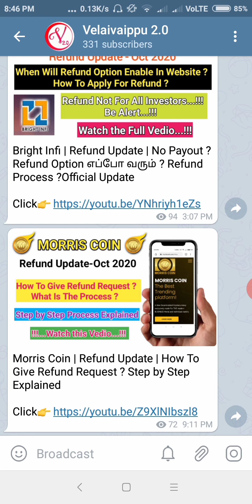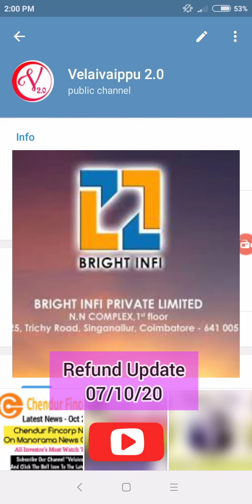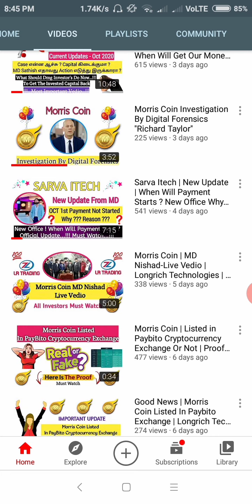Bright Infi | Refund Amount எப்போது கிடைக்கும் ?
Bright Infi Refund Full Details
Telegram Group Link Join Now for instant Updates

Note:
1. I'm not a owner of this company.
2. All investment plans are highly risk.
3. I won't give any security for your investment.
4. All profit and loss are you own opinion.
5. I won't compel you to join on any plan.
6. We are not an investor of this company.

 குறிப்பு:
1. நான் இந்த நிறுவனத்தின் உரிமையாளர் அல்ல. 2. அனைத்து முதலீட்டு திட்டங்களும் அதிக ஆபத்து கொண்டவை.
3. உங்கள் முதலீட்டிற்கு நான் எந்த பாதுகாப்பையும் கொடுக்க மாட்டேன்.
4. அனைத்து லாபமும் இழப்பும் உங்கள் சொந்த கருத்து.
5. எந்தவொரு திட்டத்திலும் சேர நான் உங்களை கட்டாயப்படுத்த மாட்டேன்.
6. நாங்கள் இந்த நிறுவனத்தின் முதலீட்டாளர்கள் அல்ல.